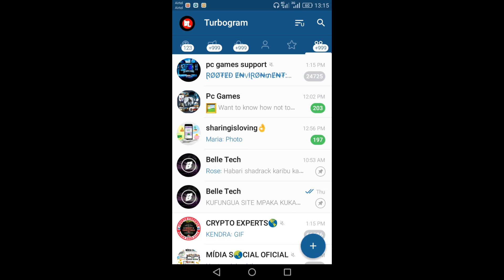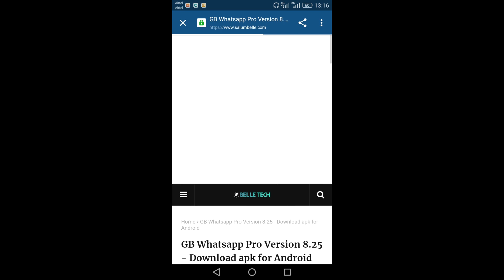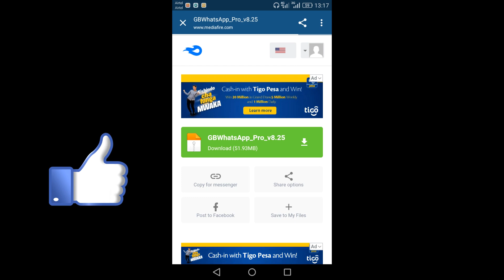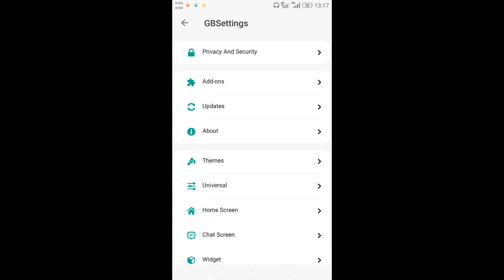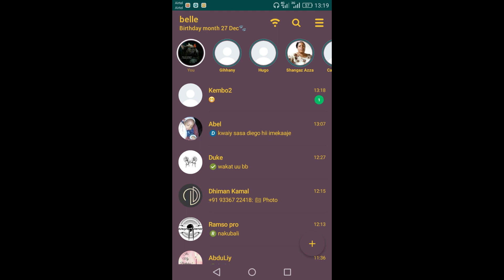Ifanye Gb - Whatsapp kuwa kama instagram | Gb Whatsapp with instagram strories!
Katika video hii nitaenda kukuonyesha namna ambavyo unaweza ifanya Whatsapp Gb yako kuwa instagram au Delta Whatsapp.

Video hii ikikusaidia usisite kuipa like na kushea kwa marafiki, Asante.

▶Social Media Zetu◀